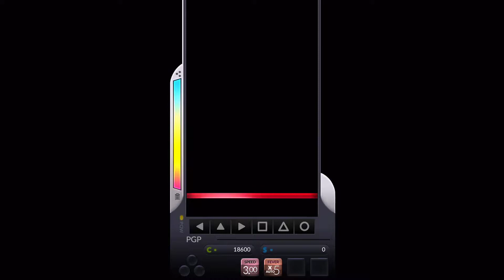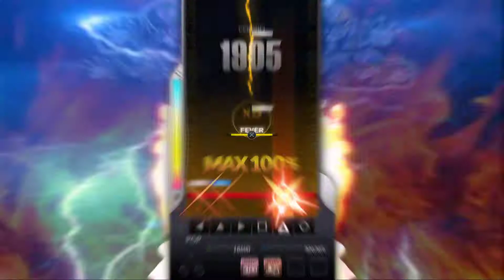[DJMAX Respect] NB Rangers - Returns- 6B MX 13 / 디제이맥스 리스펙트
[DJMAX Respect] NB Rangers - Returns- 6B MX
Difficulty : 13